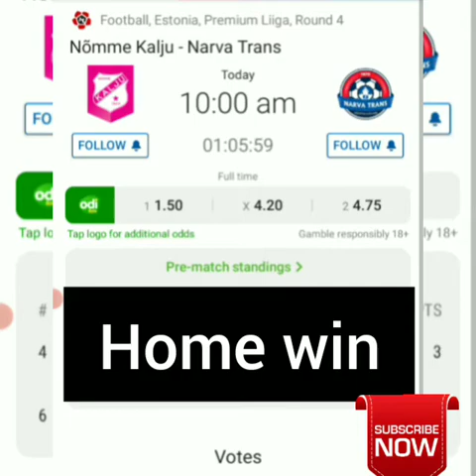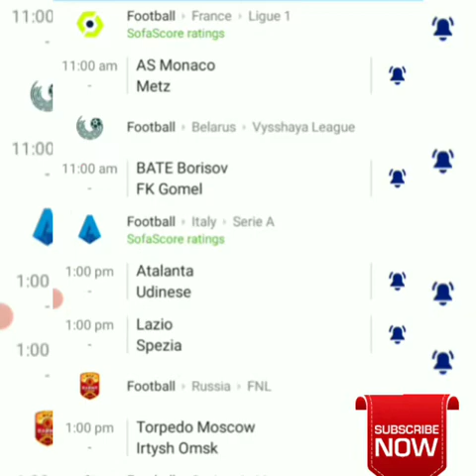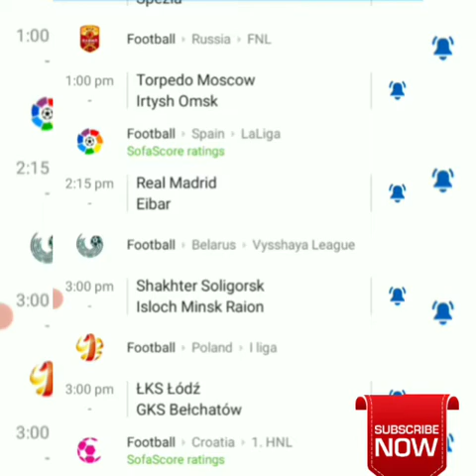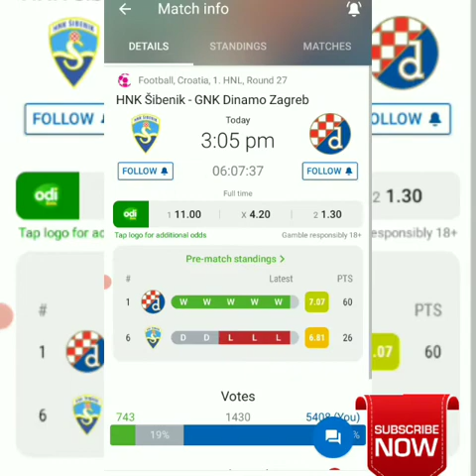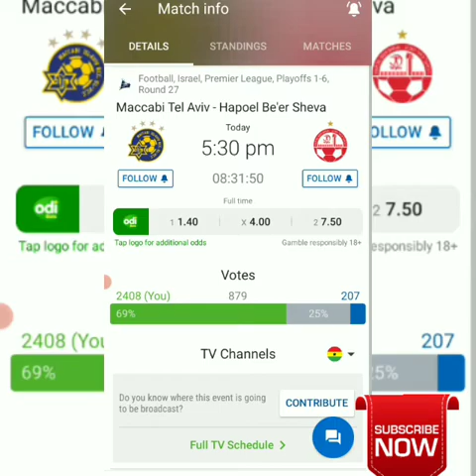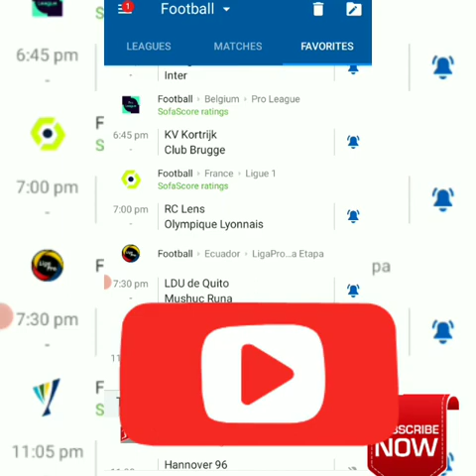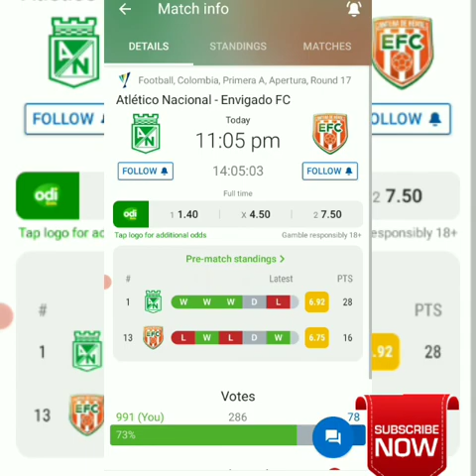Today's sports betting tips time to win on Betway Everyday How to win sports betting on football